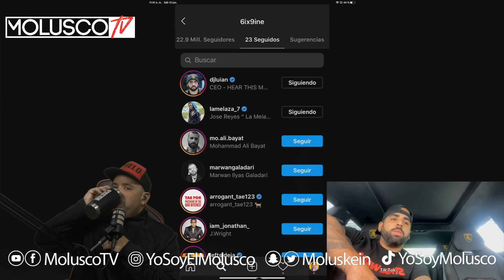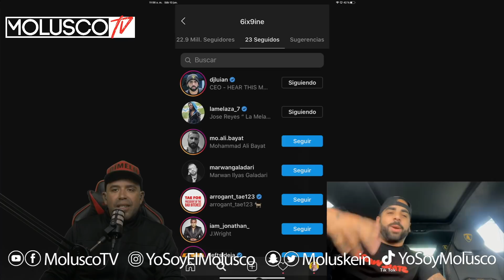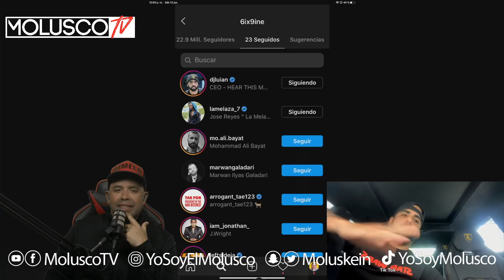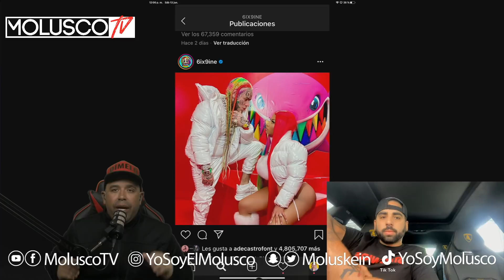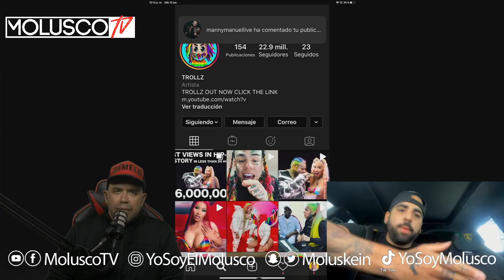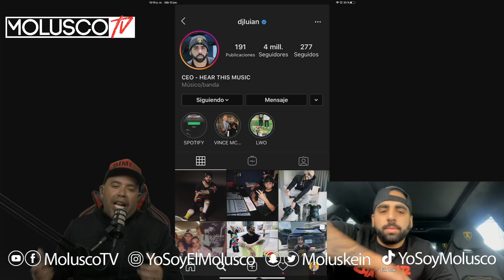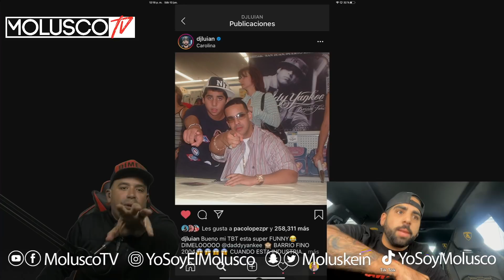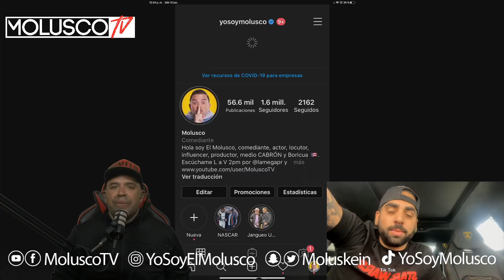¿ Por Qué 6ix9ine Empezó A Seguir Dj Luian En IG ? Llame Y Le Pregunte. Te Sorprenderá Lo Que Dice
REGALANDO $100.00 SEMANALES A TODOS LOS QUE LE DEN LIKE Y COMENTEN EN MIS VIDEOS... En los comentarios pon tu cuenta de Instagram por si eres el ganador o ganadora poder comunicarnos contigo